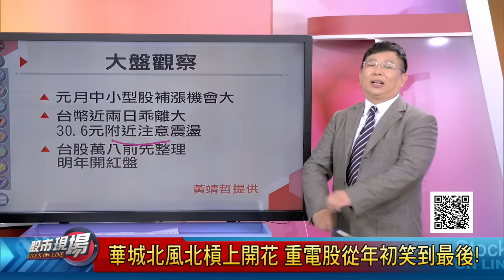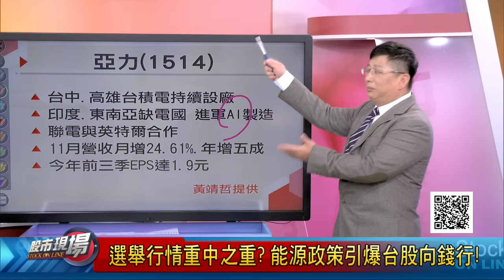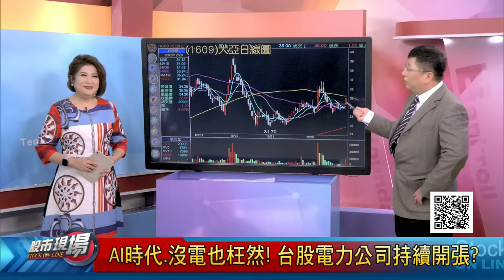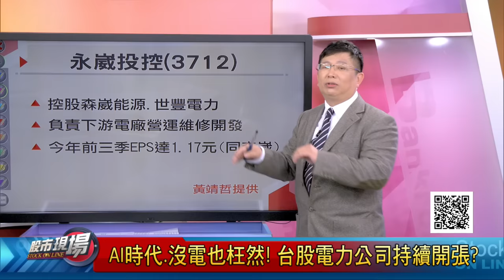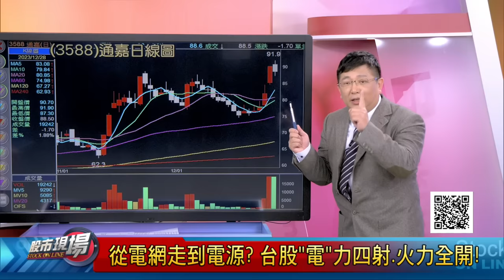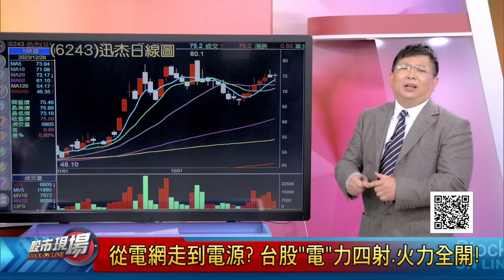季辛格喊AI沒電不行 台股電力公司預備起!大同滿手台電訂單?亞力及大亞動起來!｜20231228(第3/8段)股市現場*鄭明娟(黃靖哲)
◎來賓◎
摩爾投顧 林漢偉
運達投顧 黃靖哲
顧德投顧 李冠嶔

【非凡搶先報】09:00
【非凡財經新聞】17:30
【非凡新聞通】18:00
【全球新觀點】18:30
【股市現場】20:00
【非凡全球報導】23:00
【只要錢長大】每週六 21:00